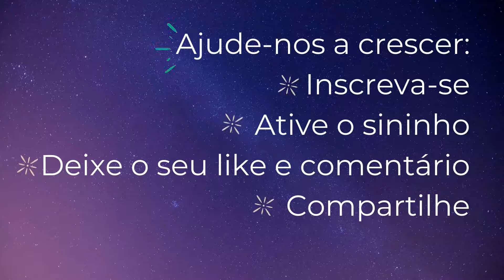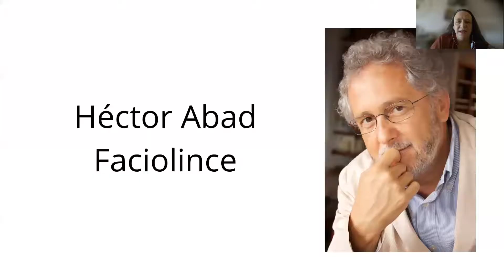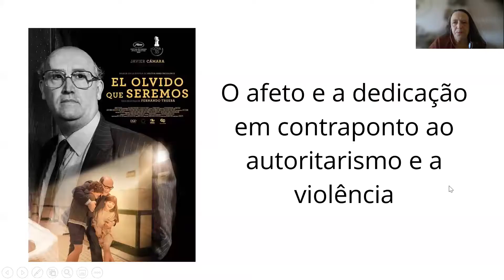Dicas para Chegar ao Centro - Cartografias de Myrthes Gonzalez - A Ausência que Seremos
A Ausência que Seremos é um filme que fala de amor, dedicação e propósito em contraste com a banalização do mal que se manifesta no dilapidamento das instituições causado pelo por milícias armadas.

➡Em DICAS PARA CHEGAR AO CENTRO compartilho os caminhos internos e externos que percorro na construção e descoberta de meu ser.